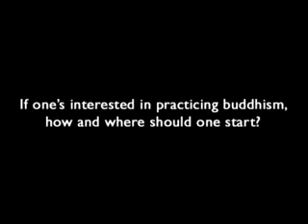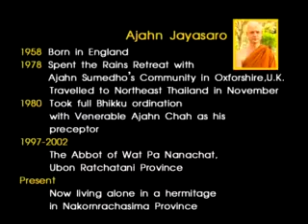Ajahn Jayasaro - 74 Q & A series - Dhammatube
If ones's interested in praticing buddhism, how and where should we start?